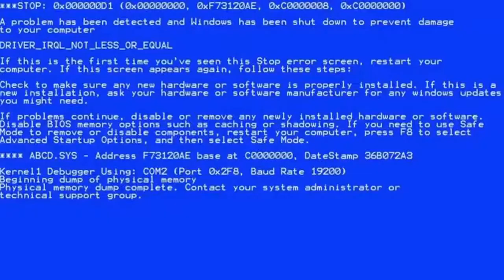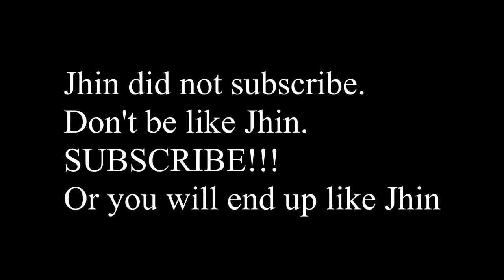Full AP Malphite.exe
League of legends full ap malphite.exe.
full ap malphite gameplay.

He got funny content too.